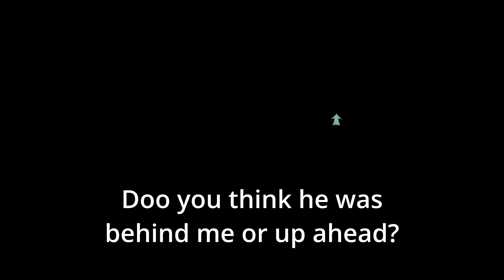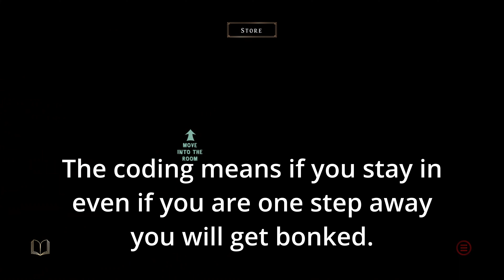Cornered by Jimmy - At Dead of Night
Various scenarios of being at a dead end of corridor.
AND how long it takes Jimmy to do run full circle!